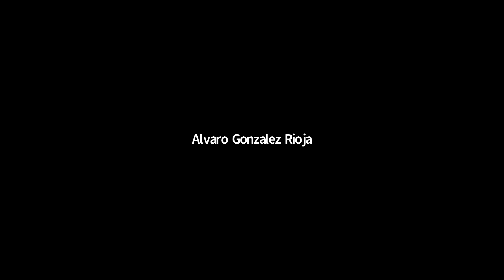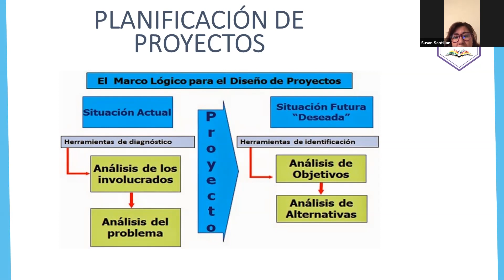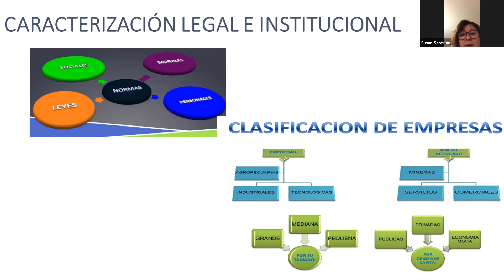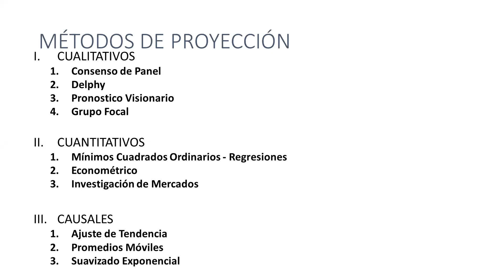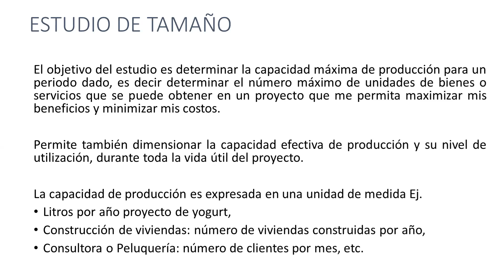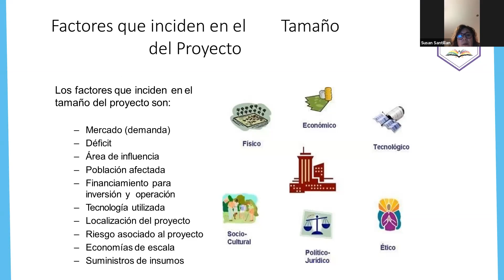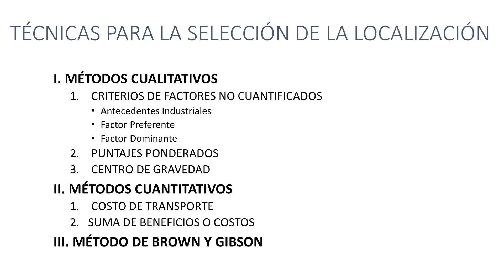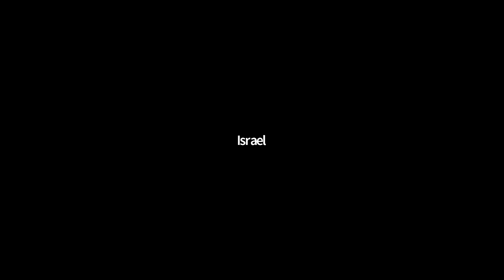VIDEOCONFERENCIA Nº 2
CURSO ESPECIALIZADO: FORMULACIÓN Y EVALUACIÓN DE PROYECTOS V.6